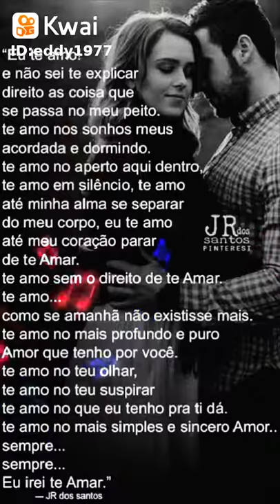Amor e tudo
🎶 L E ∆ N D R O,,:...